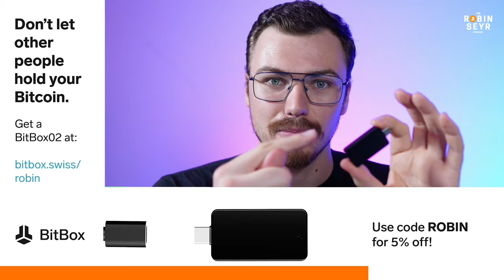The world on a Bitcoin Standard | Seb Bunney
What is the hidden cost of money? How does a World on a BTC Standard look like? How different would it be? Seb Bunney explains.

Where to buy Bitcoin? I personally use 21bitcoin!
- Save fees with my code "ROBIN"

Summary

The conversation explores the potential impact of Bitcoin on society and the role of money in shaping our lives. It highlights the importance of Bitcoin conferences and meetups in fostering open and respectful conversations. The concept of the hidden cost of money is discussed, emphasizing how money can either shape society in positive or negative ways. The conversation also delves into the potential future of borders and governance in a Bitcoin standard, envisioning smaller jurisdictions and an opt-in system. The importance of physical experiences and nature in contrast to the digital world is emphasized. The conversation explores the concept of money as a store of value and the impact of inflation on society. It delves into the idea that prices should be falling due to technological advancements and increased productivity, but instead, they continue to rise due to monetary intervention. This leads to a focus on investing and a lack of time and energy spent on adding value to society. The conversation also touches on the importance of self-custody in Bitcoin and the need for easier and more accessible solutions. The guests discuss the challenges of changing beliefs and the trust placed in third parties and the government. They emphasize the need for curiosity, critical thinking, and personal sovereignty in learning and decision-making.

Takeaways

Bitcoin conferences and meetups provide a platform for open and respectful conversations among Bitcoiners.
Money can shape society in positive or negative ways, and the hidden cost of money is an important consideration.
A Bitcoin standard has the potential to change how we show up in life and create a more abundant and prosperous future.
Borders may still exist in the future, but smaller jurisdictions and an opt-in system could provide more options and freedom.
Physical experiences and nature play a crucial role in our well-being and should not be overshadowed by the digital world. The current monetary system is not acting as a store of value, leading to a focus on investing and a lack of time and energy spent on adding value to society.
Prices should be falling due to technological advancements and increased productivity, but inflation caused by monetary intervention is causing prices to rise.
Self-custody in Bitcoin is important for personal sovereignty, but it can be challenging and intimidating for many individuals.
Beliefs and trust in third parties and the government can hinder the adoption of new ideas and technologies.
Curiosity, critical thinking, and personal sovereignty are essential for learning, decision-making, and personal growth.

Chapters

00:00 Introduction and Small Talk
02:38 Bitcoin's Potential for Abundance and Prosperity
07:37 The Role of Government in a Bitcoin Standard
15:15 The Impact of Bitcoin on Cost of Living
28:58 Balancing Physical Experiences in a Digital World
34:49 The Potential of the Bitcoin Standard
38:41 The Flaws of the Current Monetary System
42:43 The Importance of Self-Custody and Financial Freedom
49:02 Challenges and Solutions for Making Self-Custody Accessible
54:54 Enhancing Learning and Engagement through Education